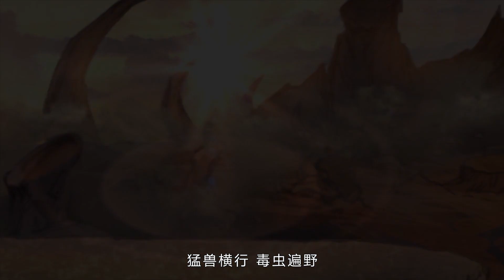《完美世界》第6话：狻猊宝体 丨Perfect World Season 1（6）